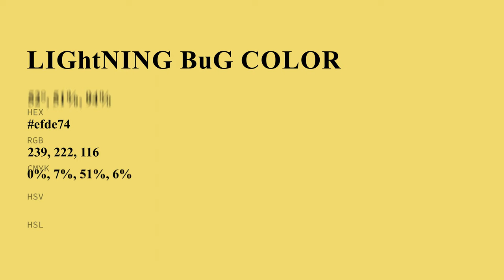Lightning Bug color efde74 hex Cool Yellow color efde74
What color is Lightning Bug ? efde74 hex, Cool Yellow color efde74

Hex efde74 Color Code is also known as Lightning Bug color

Hex efde74 Color code in RGB color code model is created after adding 93.73% red color, 87.06% green color and 45.49% blue color.
Hex efde74 Color code in CMYK color (process color) code model is generated after subtraction of 0% cyan, 07% magenta, 51% yellow, 06% black.